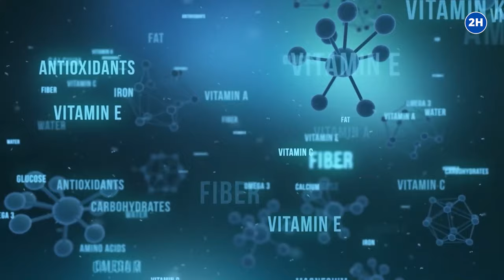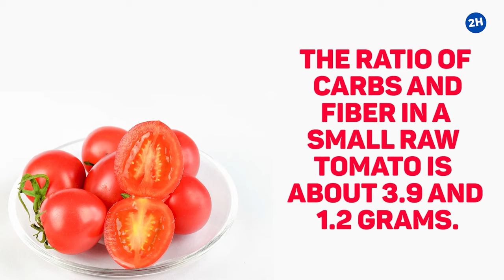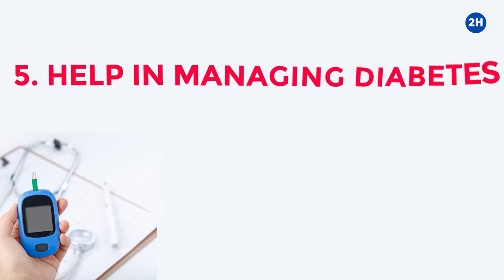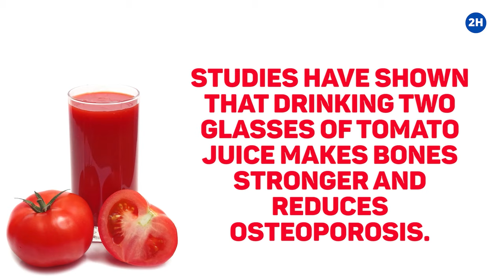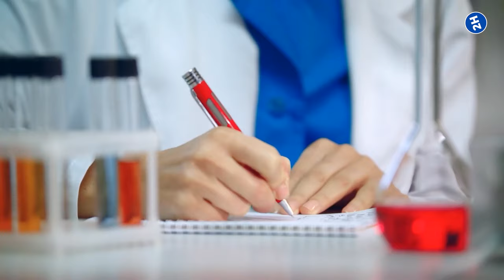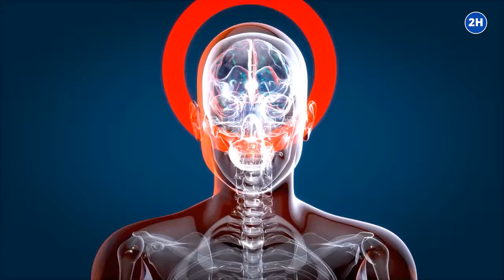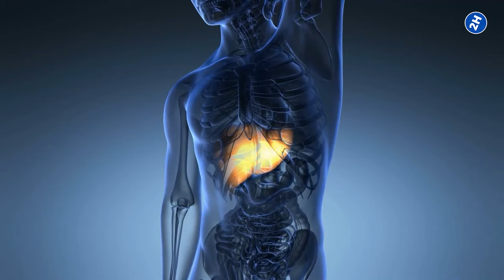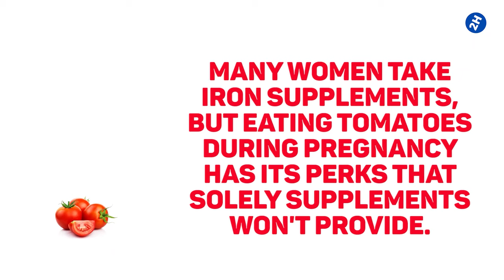BENEFITS OF TOMATOES - 14 Reasons To Eat Tomatoes Every Day!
What are the benefits of tomatoes? We already know that the benefits of tomatoes are plentiful.  Check out the benefits of tomatoes and the nutrition facts behind your favorite red fruit. It's also worth noting the level of detail that has come into play with research studies on the anti-inflammatory benefits of tomatoes.

Never underestimate the power of a small, humble Tomato. They are the world's most consumed vegetables due to the plentiful benefits they provide. Even then, many of us are taken for granted despite having a high nutritional profile.
These petite energy balls are low in calories and carbs but stuffed with as many nutrients as you can think. Tomatoes offer a broad range of health benefits, like reducing the risk of heart diseases and cancer protection.

Timestamps:
Intro: 0:00
It provides a variety of nutrients: 1:14
Protects Heart: 2:01
Prevents Cancer: 2:45
Improves Vision: 3:12
Help in managing diabetes: 3:54
Enhance Digestive Health: 4:34
Lessen the risk of gallstones: 5:07
Strengthen bone: 5:23
Enhance Immunity: 6:10
Reduces inflammation: 6:18
Boost brainpower: 7:06
Makes liver Healthier and happier: 7:45
Give life to your Skin: 8:33
Tomatoes are beneficial for pregnant women: 9:12

#1. It provides a variety of nutrients.
 Let’s discuss the nutritional profile of tomatoes first before going any further. The ratio of carbs and fiber in a small raw tomato is about 3.9 and 1.2 grams. Fiber is mostly in the insoluble form and exists as cellulose or lignin.
Vitamins and minerals are present abundantly in tomatoes. You can get your daily recommended intake of vitamin C from Tomatoes. Vitamin K plays a crucial part in blood clotting and promotes bone health. Tomatoes also have sufficient amounts of Vitamin B9 that enable cell growth and functioning.
These essential nutrients are also enriched in Lycopene, Beta-carotene, Naringenin, and chlorogenic acid.

#2. Protects Heart.
The most common reason for death across the globe is a Heart attack. Intentionally or sometimes unintentionally, we tend to eat food with terrible cholesterol and eventually put our heart health at risk. But why worry when we have tomatoes in our vegetable basket.
Tomatoes are rich in Lycopene, which is a plant compound. A low concentration of Lycopene in the blood is responsible for heart stroke. Also, Lycopene lowers the harmful cholesterol levels in the blood. Tomatoes are high in beta carotene and flavonoid; both protect the heart and reduce platelet aggression.
Lastly, consume Lycopene with a little fat because it is fat-soluble.

We all know how dangerous a disease cancer is. But thanks to Lycopene again for protecting us against this heinous disease as well. Many successful research pieces have shown that Lycopene prevents us from different cancer types like prostate, lungs, gastric, and ovarian cancer. The carotenoids are found to play a vital role in preventing breast cancer among women.

Never stop consult your doctor for the supervision of any disease, We are trying to provide a perfect, valid, specific, detailed information.